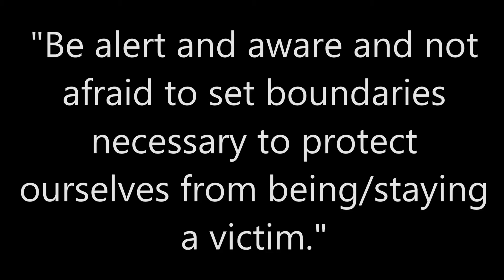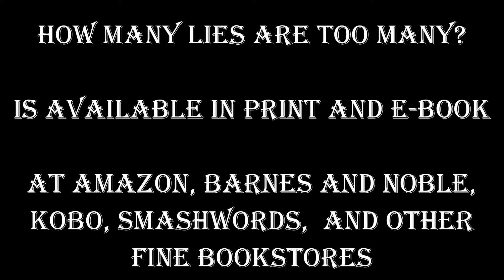How Many Lies Are Too Many Book Trailer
Scarlett Publishing presents "How Many Lies Are Too Many?" by Victoria Summit.

Learn how to spot cheaters, liars, con artists, narcissists, and sociopaths before they lure you in. Part of the Gaslight Survivor series.

Get your copy at Amazon today! Paperback or ebook!

You can get it for your Nook!

Two songs from the Free Music Archive were used in this video:

Boxcat Games 11
From Stardust to Sentience - High Places